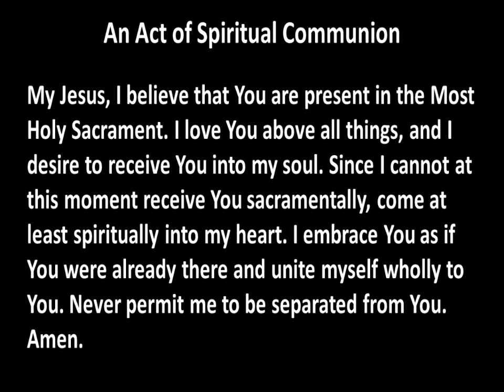27 January 2021